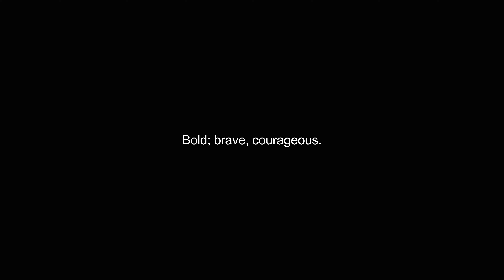doughtier video Dictionary meaning and pronunciation